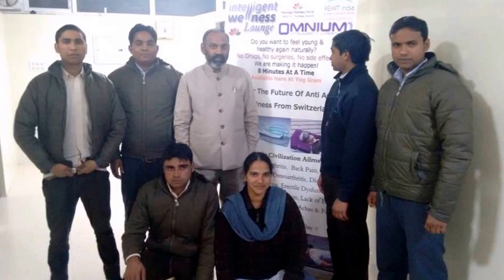Swami Ramdev Ji's "Divya Yog Gram" Introduces Omnium1 PEMF & Aculife Electro Acupuncture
Swami Ramdev Ji's "Divya Yog Gram" Introduces Omnium1 PEMF & Aculife Electro-Acupuncture with NewAge Wellness World at a world class facility in Haridwar